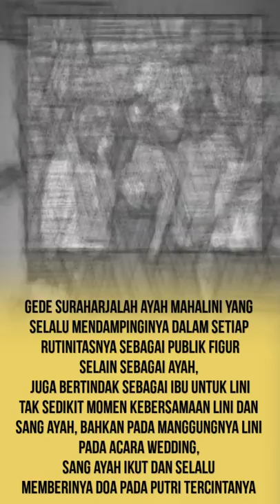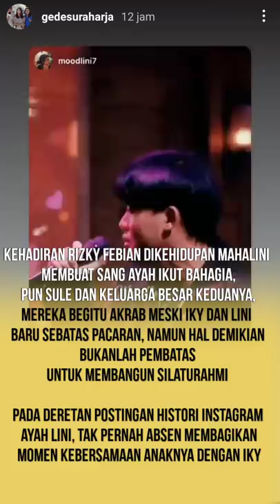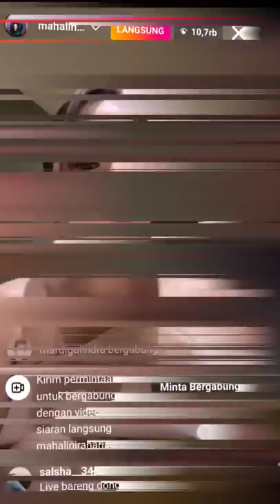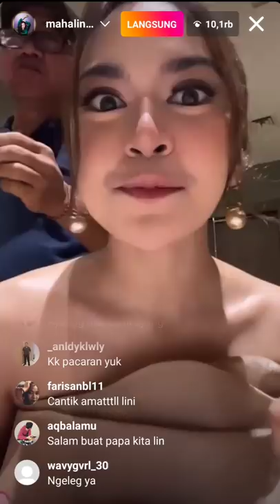👍 Saling Sayang 🤗 Gede Suraharja Ibu dan Ayah Mahalini Raharja| "Papa," sapa Rizky Febian😘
Hubungan asmara Mahalini Raharja dan Rizky Febian membuat para keluarga mereka semakin akrab dan dekat.

Ni Nyoman Sarini, ibunda Lini yang wafat pada Kamis, 8 Juli 2021 karena sakit, membuat Gede Suraharja ayah Lini menjadi ibu juga dalam kehidupan sehari-hari Lini sebagai publik figur.

Selengkapnya simak videonya sampai akhir dan jangan lupa dibagikan juga. Terima kasih

✓ Video diolah dari berbagai sumber istimewa disosial media @mahaliniraharjaofc @RizkyFebianOfficial @mylinzofficial3058 @OFFICIALSLMEDIA @SPROSULEPRODUCTIONS @PutriDelinaProductions